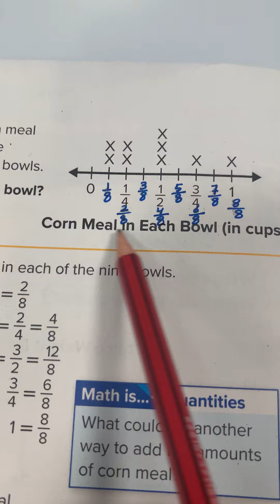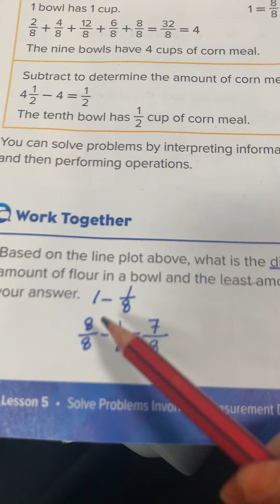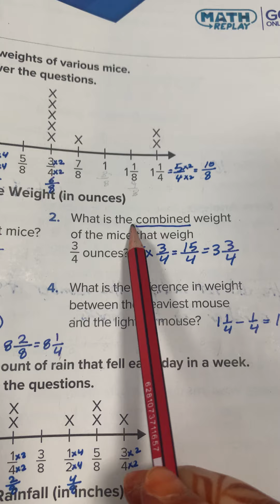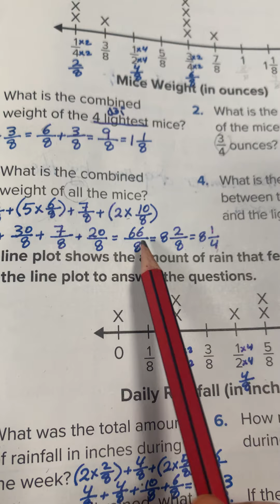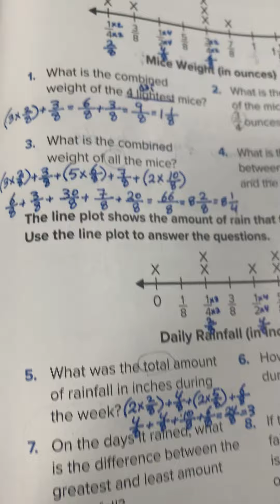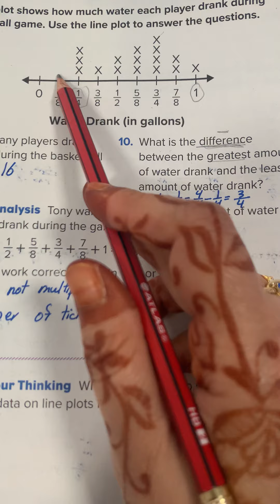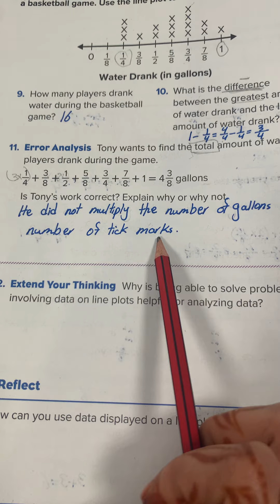Reveal math grade 5 lesson 12-5 solve problems involving measurement data on line plots